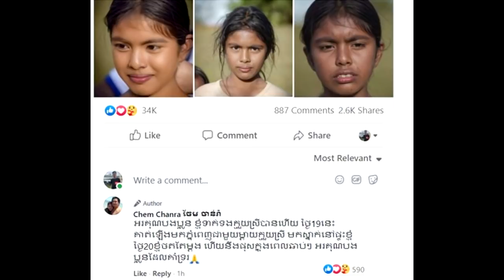រំភើបណាស់! នាយពាក់មី នឹងយកប្អូនមកថត នៅភ្នំពេញ ថ្ងៃទី១៩នេះ ហើយ រងចាំមើលទាំងអស់គ្នា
សូមអធ្យាស្រ័យ

ចំពោះការមិនបានតប ខំមិនបានគ្រប់គ្នា

Ms Socheata